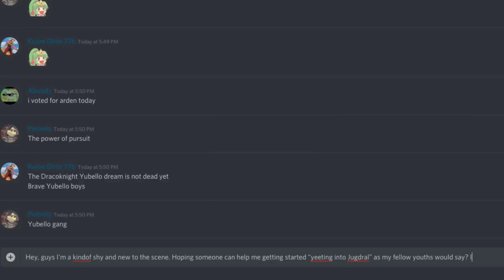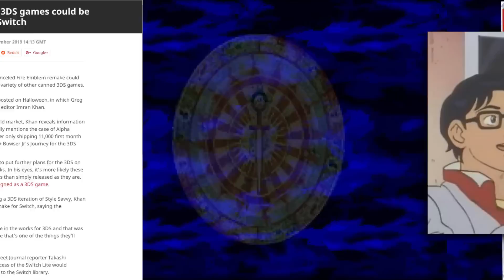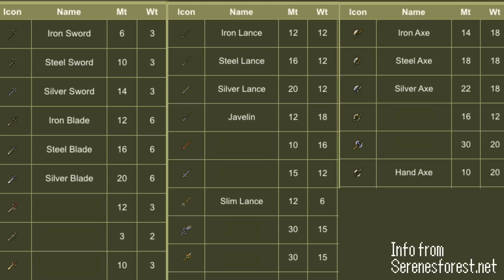Genealogy For Everyone! - Play the best game ever made RIGHT NOW!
A spoiler-free beginner's guide to Fire Emblem: Genealogy of the Holy War. For those who wish to go "Yeeting into Jugdral"...as the commonly accepted phrase goes.

--Annotations--
0:00 Fanboying
0:56 Two MORE reasons you SHOULDN'T play Genealogy of the Holy War.
3:51 Everything you Need to Know and Nothing you Don't.
10:27 Choopi's Advice for Playing with Power!

This Channel is supported by viewers like you!